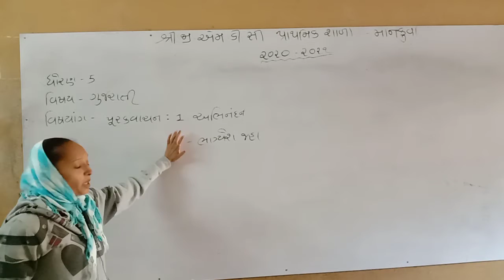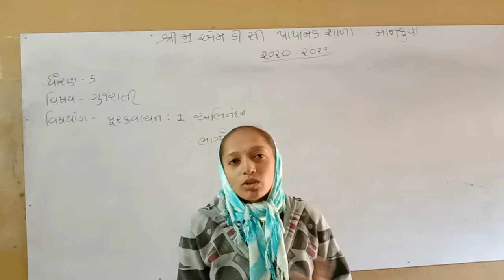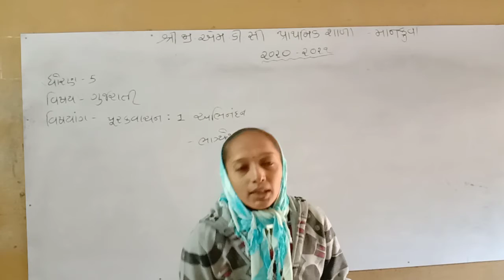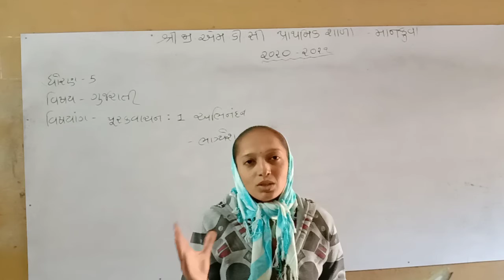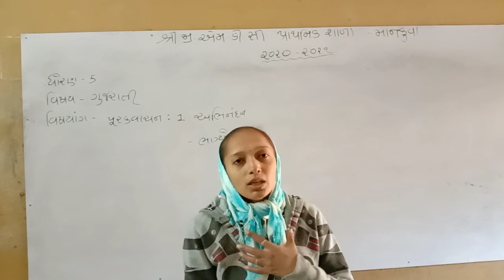ધોરણ ૫ ગુજરાતી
અભિનંદન